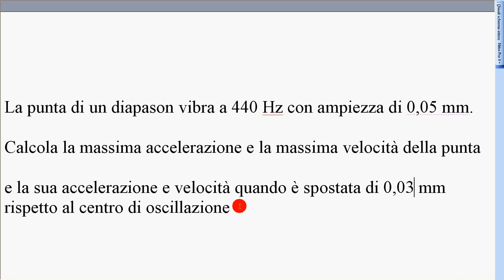esercizio moto armonico diapason